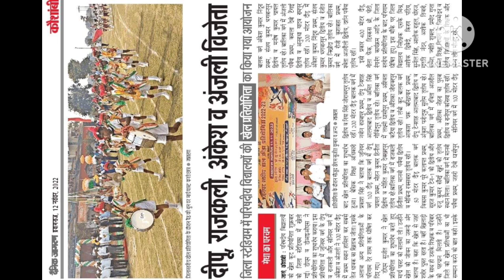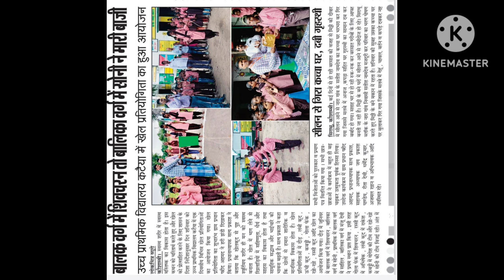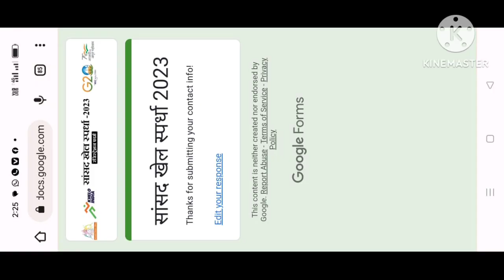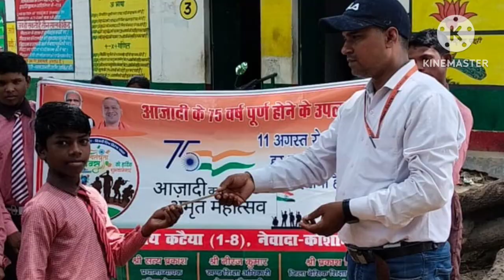अतिरिक्त और पाठ्य सहगामी गतिविधियों का आयोजन, खेलों में छात्र राज्य और मंडल स्तर पर प्रतिभाग।